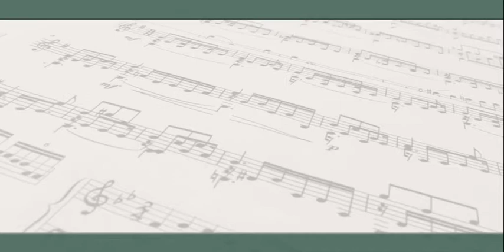I Believe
Words and Music by Byron Foxx
Arranged by Glenn Christianson